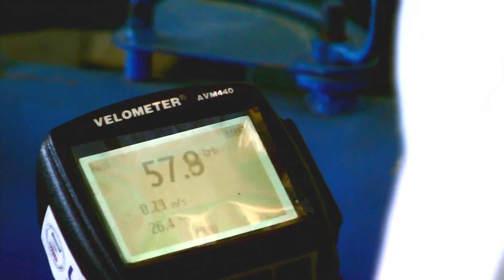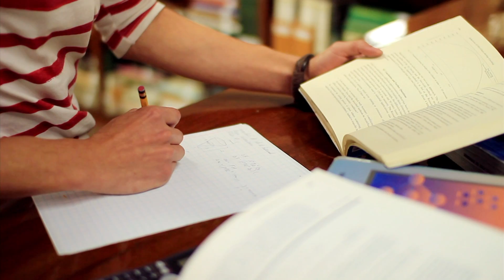UVG - ¿Cuál es tu próximo reto? - Conócenos